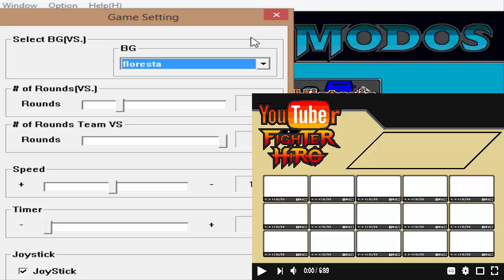Youtuber Fighter Hiro novos menus e Pitissaria implementado